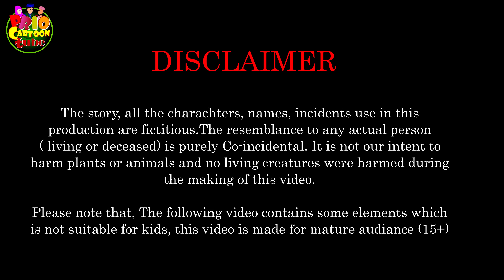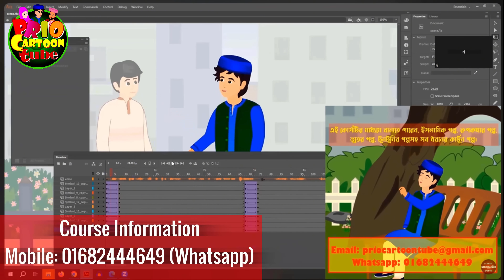গরীব হয়ে রোষ্ট খাওয়ার শাস্তি।। Bangla Islamic Cartoon।। Abu Bakkor Story।। Islamic Moral Story।।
The story, all the charachters, names, incidents use in this production are fictitious.The resemblance to any actual person  ( living or deceased) is purely Co-incidental. It is not our intent to harm plants or animals and no living creatures were harmed during the making of this video.
Please note that, The following video contains some elements which is not suitable for kids, this video is made for mature audiance (15+)

আমরা চেষ্টা করছি মোড়াল গল্প দিয়ে  ইসলামের সৌন্দর্য্য বোঝাতে । ইসলামিক জ্ঞান দান করার লক্ষ্যেই আমাদের এই প্রচেষ্টা ।  সুস্থ বিনোদনের সাথে থাকতে আমাদের সাথে থাকুন। আপনাদের ভালোবাসাই আমাদের এগিয়ে যাওয়ার অনুপ্রেরণা।
আপনিও বানাতে পারেন আমাদের মত মজার মজার কার্টুন গল্প।এই জন্য আমাদের কাছে পাবেন, কার্টুন মেকিং  লাইভ কোর্স। এই কোর্সটির মাধ্যমে মাত্র ২ মাসে আপনিও হয়ে উঠতে পারেন দক্ষ এনিমেটর। বানাতে পারবেন, ইসলামিক শিক্ষামূলক কার্টুন গল্প, রুপকথার গল্প, ভুতের গল্প, টুনটুনির  গল্প, নাগিন গল্পসহ সব ধরনের কার্টুন গল্প।  কোর্সটি করতে যোগাযোগ করুন আমাদের সাথে । নিচের যেকোন লিঙ্কে যোগাযোগ করুন।